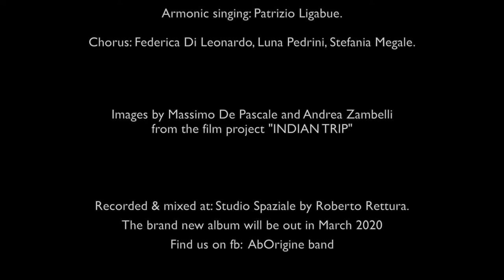Ab Origine - Eleusi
💥 Buy new album MACHINA ex DEVS (physical)

Filmed in India, conceived and set to music in Europe, the video of ELEUSI gives its name to our brand new album.

Eleusi is the mythical place where the philosophical wisdom of Greece and European tradition and the experiential wisdom of the East meet togehter.

The choir, was directed and sung in ancient Greek by the master Federica Di Leonardo, Gregorianist Luna Pedrini Stefania Megale and Gianni Placido. It concerns extracts from the "Fragments" of Parmenides and talks about the Thought and the Mystery of the embodied Being.

Directed by Andrea Zambelli with "mystical paintings" that amplifies the sensorial and acoustic immersion.

Moroccan flute and the didgeridoo: Gianni Placido
Drums: Riccardo Frisari
Synthesizers: Gabriele Gubbelini
Harmonic singing: Patrizio Ligabue.

A special thanks to Francesco Mennuni, poet and inspirer, for having helped in the correct transcription and pronunciation of ancient Greek, and to the meditation master Franco Bertossa, guide in these dark times of Kali Yuga.

Wellcome back to Eleusi.

Girato in India, pensato e musicato in Europa, Eleusi è il nuovo videoclip di Ab Origine che da il nome all'album omonimo.

Eleusi è il luogo mitico dove si incontrano i saperi filosofici della grecia e della tradizione europea e quelli esperienziali dell'Oriente.

Il coro, diretto in greco antico dalla maestra Federica Di Leonardo, gregorianista e cantato da lei stessa assieme a Luna Pedrini e Stefania Megale, è tratto dai "Frammenti" di Parmenide e parla del Pensiero e del Mistero incarnato dell'Essere e del Nulla.

La regia per quadri mistici di Andrea Zambelli amplifica l'immersione acustico sensoriale.

Al flauto marocchino e al didgeridoo, Gianni Placido, alla batteria Riccardo Frisari, ai sintetizzatori Gabriele Gubbelini e al canto armonico Patrizio Ligabue.

Un grazie speciale a Francesco Mennuni, poeta ed ispiratore, per avere aiutato nella corretta trascrizione e pronuncia del greco antico e al maestro di meditazione Franco Bertossa, guida in questi tempi oscuri del Kali Yuga.

Buon ritorno ad Eleusi.